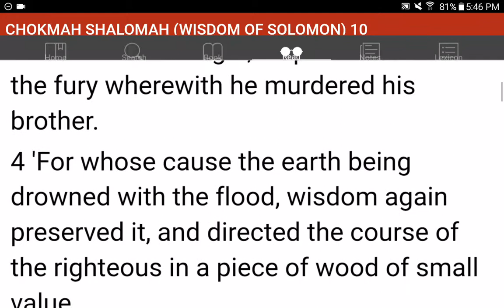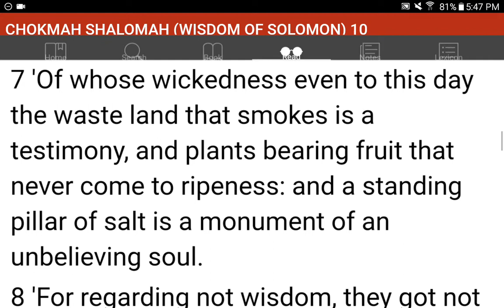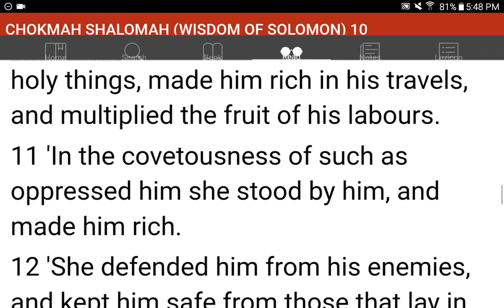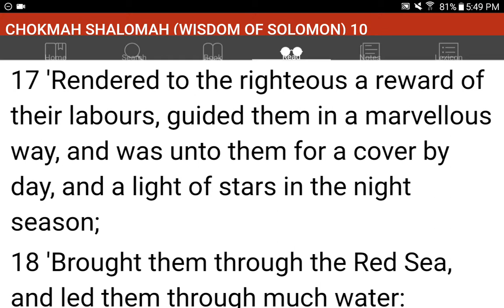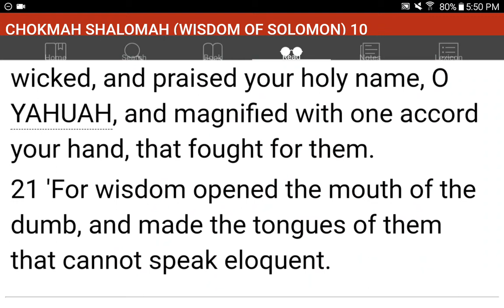💜h?™ "What's the MOST HELPFUL & SIMPLEST WAY that WORKS?"™ GIVE 1P/Month NOW! GCash